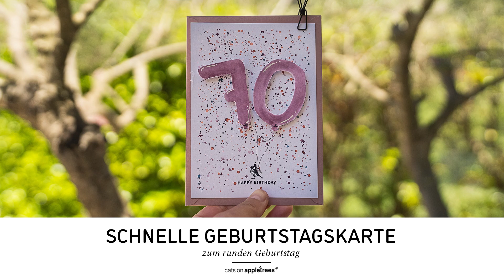DIY Stamping Tutorial - Schnelles Karten-DIY für runde Geburtstage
Alles was Du dafür brauchst & noch mehr Ideen findest Du direkt im Blogpost

Steht bei euch ein runder Geburtstag an? Dann ist jetzt die perfekte Gelegenheit, den Pinsel zu schwingen und mit Farbe zu klecksen! 😅 Für wunderschöne, zarte Kleckse empfehlen wir einen langen, dünnen Rundpinsel – auch wenn wir den professionellen Namen dafür nicht parat haben. 🫣😂

Probiert unser einfaches Karten-DIY aus und erlebt, wie viel Freude das Basteln dieser kleinen Kunstwerke macht! 🎈 Folgt uns gerne für mehr kreative DIY-Inspirationen! ❤️

Find all the "ingredients" for this DIY & even more inspiration directly in the blog post